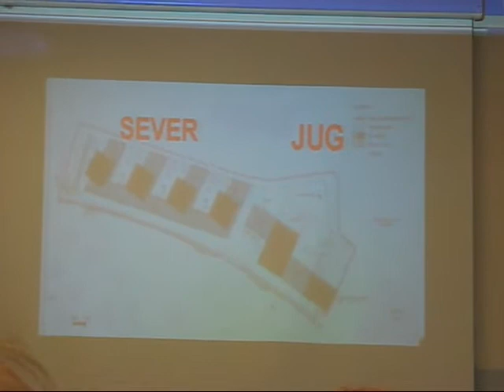Sestanek krajanov KS Perovo glede LN B5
Sestanek krajanov KS Perovo glede LN B5.wmv